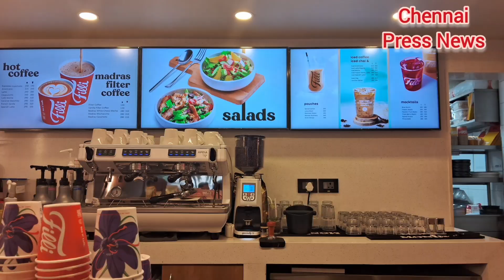Grand Launch of UAE’s most favourite “FiLLi Café” in Chennai in the presence of Celebrities